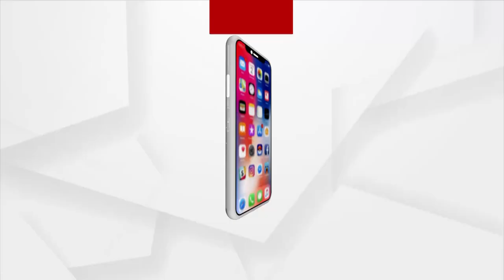ପ୍ରଶାସନ ପକ୍ଷରୁ ସୀମା ନିର୍ଧାରଣ ସମୟରେ ବିରୋଧ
ପ୍ରଶାସନ ପକ୍ଷରୁ ସୀମା ନିର୍ଧାରଣ ସମୟରେ ବିରୋଧ। ଜଗତସିଂପୁର ଢିଙ୍କିଆ ପାଟଣା ଗାଁରେ ପ୍ରଶାସନ ପକ୍ଷରୁ ରାଜସ୍ବ ଗାଁ ନିମନ୍ତେ ସୀମା ନିର୍ଦ୍ଧାରଣ କାର୍ଯ୍ୟ ସରିବା ପରେ ଆଜି ମାହାଳ ଗାଁରେ ସୀମା ନିର୍ଦ୍ଧାରଣ କରିବାର ଥିଲା  | କିନ୍ତୁ ଏହାକୁ ବିରୋଧ କରି ଗ୍ରାମ ର ଶତାଧିକ ଲୋକ ଧାରଣାରେ ବସିଛନ୍ତି |